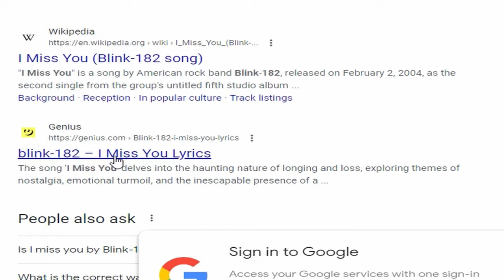jimmys mom (cwossoint)